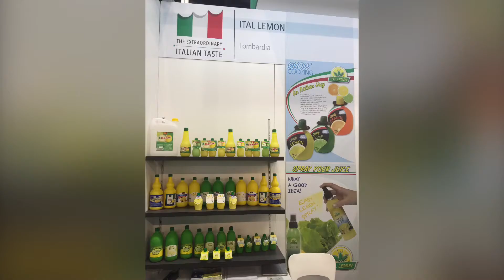L'Italian Taste alla fiera di Colonia - ANUGA 2017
ITALLEMON dal 7 all’11 ottobre 2017 alla fiera ANUGA di Colonia.
Portiamo l’ITALIAN TASTE nell’ambito di quella che è riconosciuta come la più importante esposizione a livello internazionale per il settore food & beverage.